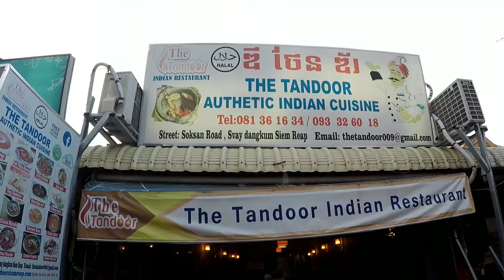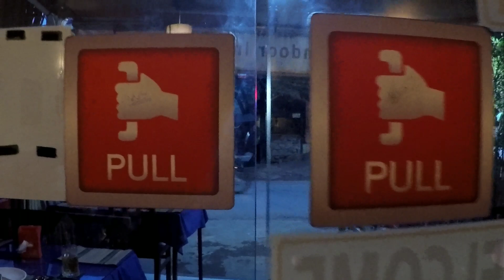SIEM REAP RESTAURANTS - The Tandoor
The Tandoor restaurant on Sok San Road in Siem Reap Cambodia. The best butter chicken and naan bread in town